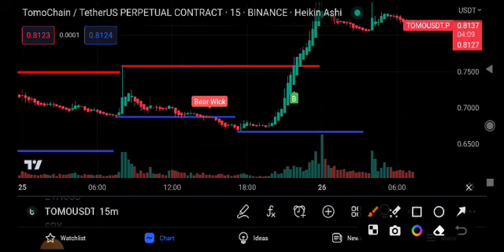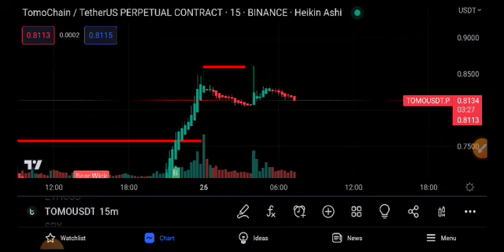TomoChain Price Prediction Update! Tomo News Today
Queries Solved:
1.  today target
2.  price today
3.  price prediction
4.  token today target